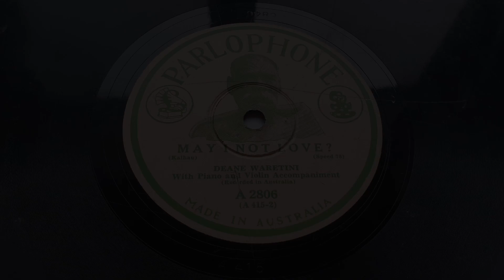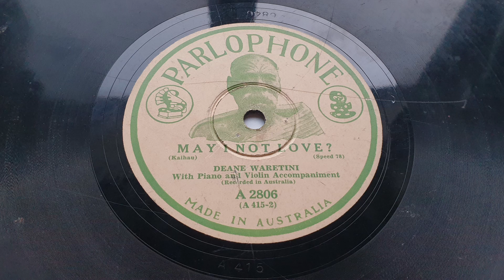1929 Ana Hato & Deane Waretini - May I Not Love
Transferred from (AUS) Parlophone A 2806 (A 415-2) "May I Not Love" Ana Hato & Deane Waretini With Piano Accompaniment.